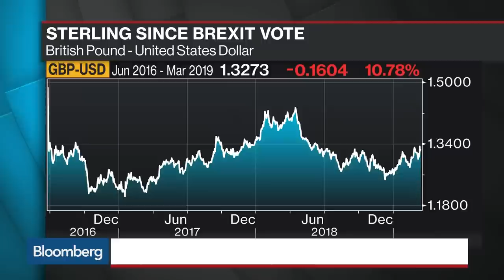Brexit Is an Irish and European Challenge, Ireland's Donohoe Says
Mar.15 -- Irish Finance Minister Paschal Donohoe discusses a potential Brexit extension, solidarity with the European Union, and trying to avoid collateral damage from a Brexit agreement. He speaks on "Bloomberg Surveillance."